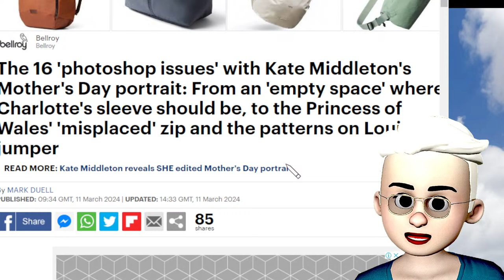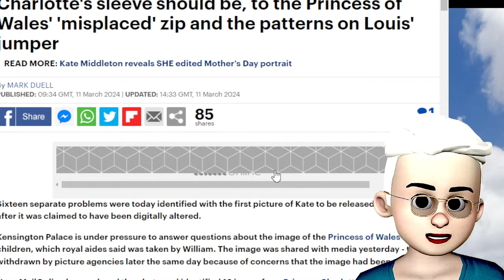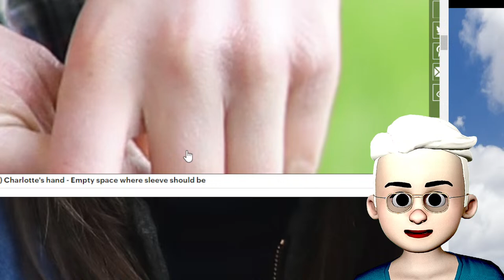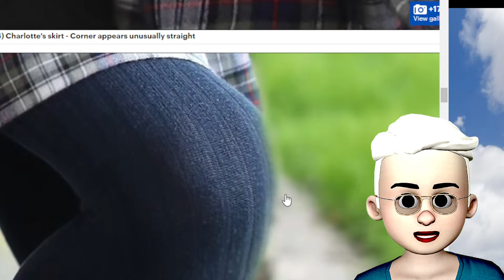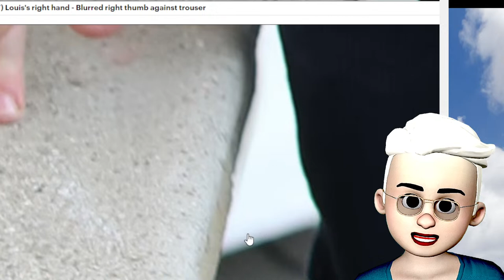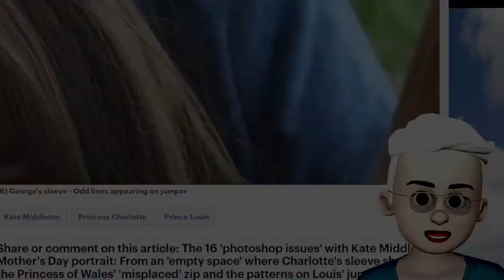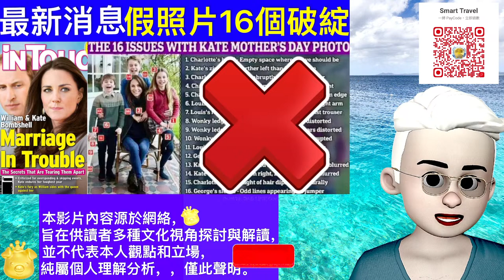Smart Travel《英國王室秘聞》最新消息｜凱特王妃假照片「露餡」了！被攝影專家找出16個錯誤，凱特王妃被迫道歉 Kate Middleton's Mother's Day portrait